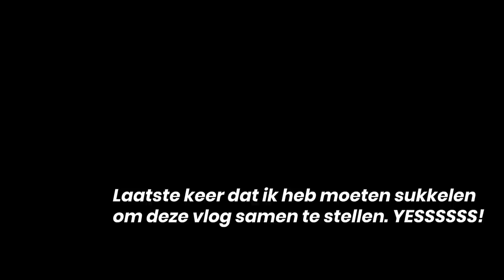Waar gaan we naartoe?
Laatste vlog op een oude mac. Oef.